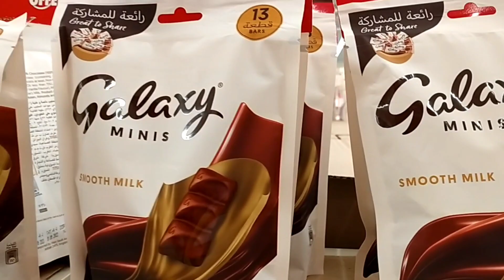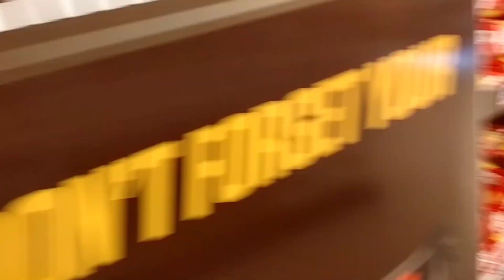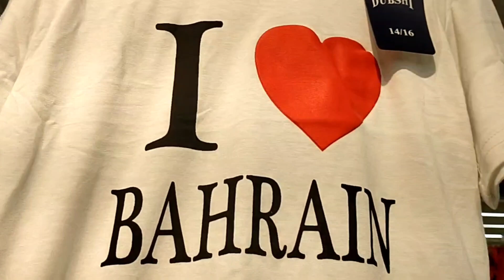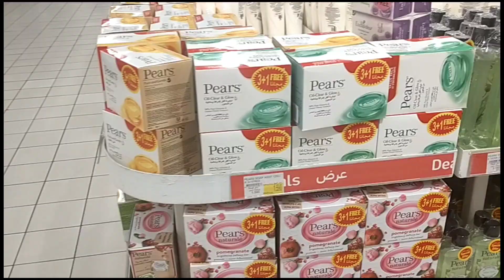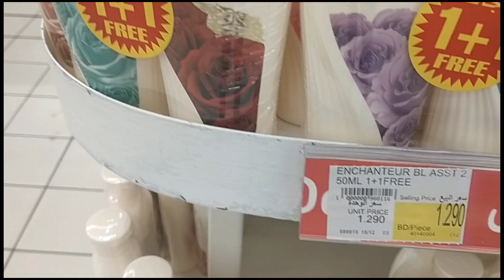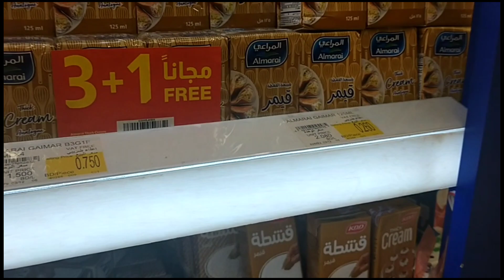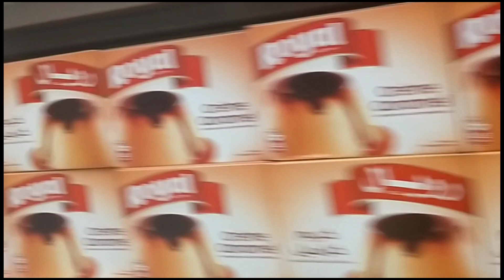groceryshopping Bahrain mall ofwbahrain MARY JANE COLLANTES VLOG